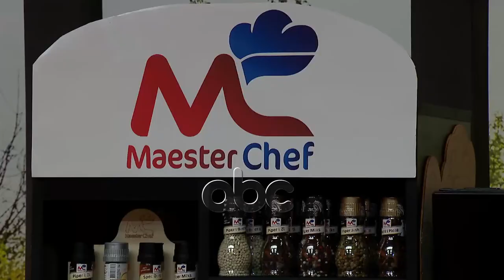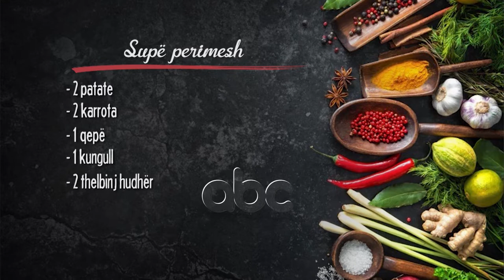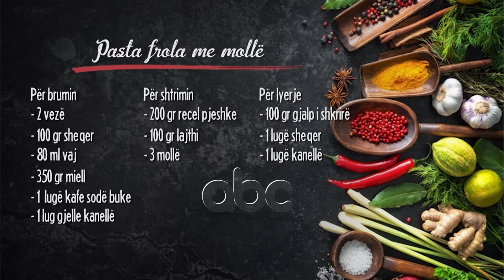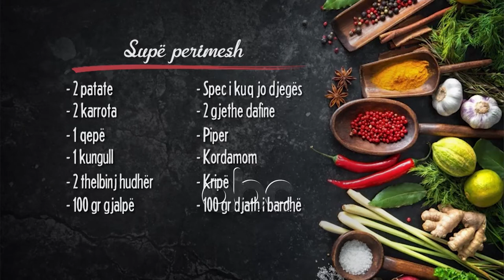Supe perimesh - Receta nga Florenca Reci | ABC News Albania